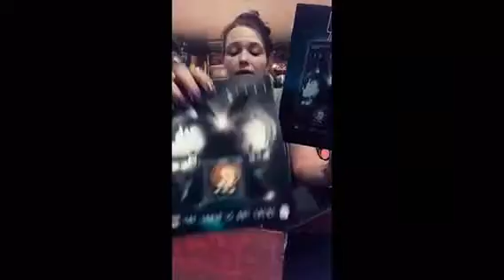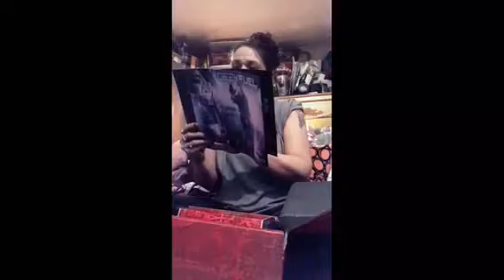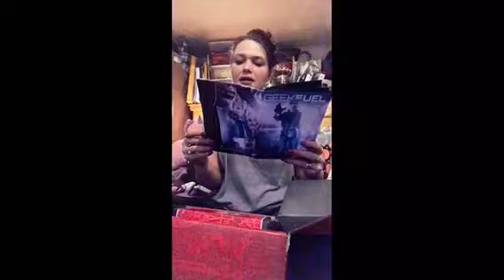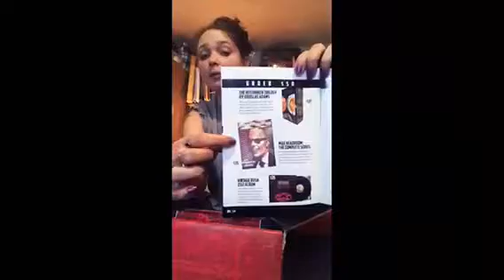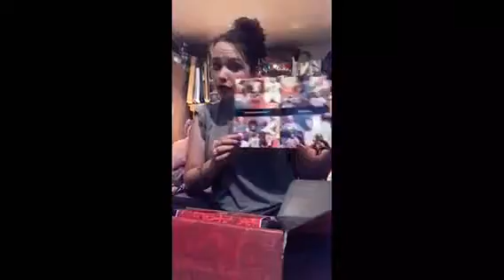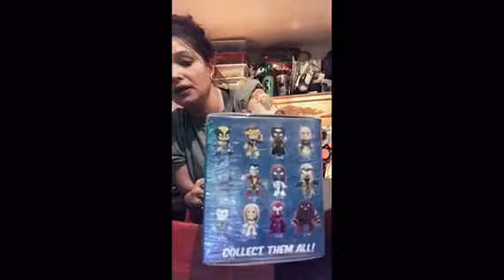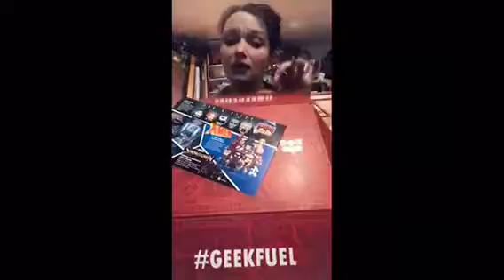Geek Fuel Gave me this ? 🙃 In my first box (really)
Welcome to my opening of the Geekfuel Box Y’all! I decided to try this new subscription box since It isn’t a beauty box. When I started this channel I said I wanted to be a channel that touched base with different topics to fit everyone.  Not just about girly stuff its something for all. I want to have fun with this channel. So I have saw people talking about this box and hoping they got Captin Kirk tee some wanted spok !! So which one did u get and was it what you were hoping for?
What did you all think of this box? Is it something I should keep around? Its $24.95 a month. Which is not to bad considering you get collectors items and it kinda has a 90’s nostalgia theme to it. I definitely loved that.
Also I love Snail Mail and Pen Pals, write me and I will respond.